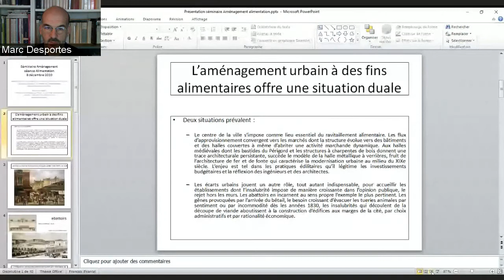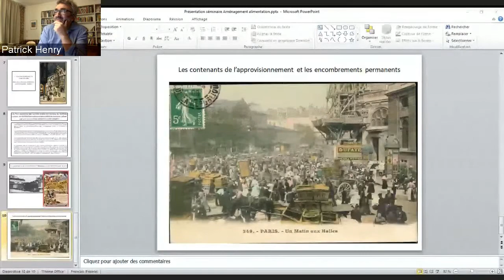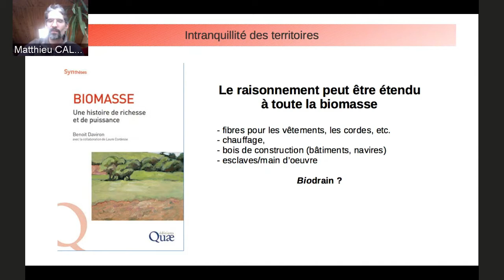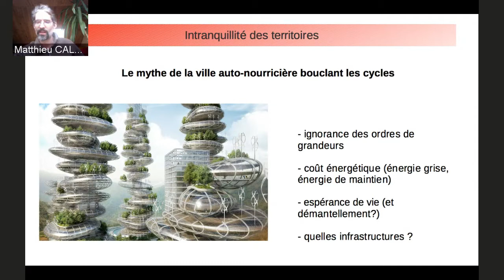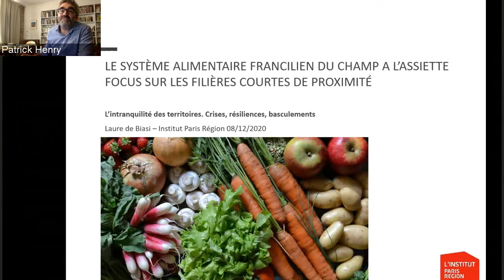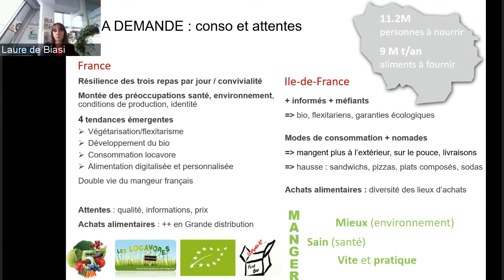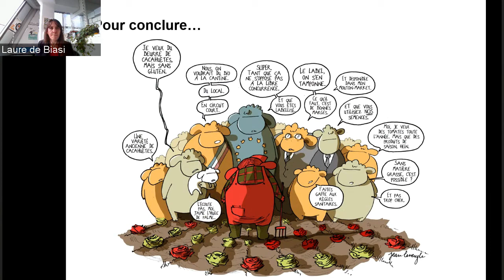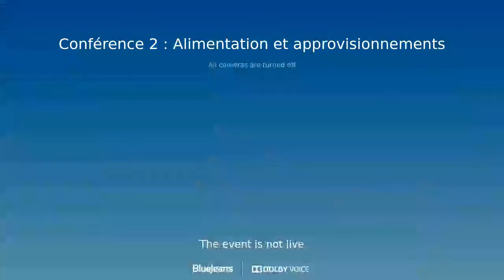Alimentation et approvisionnements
Cycle de conférences proposé par l'École nationale supérieure d’architecture de Paris-Belleville, L'Institut Paris Region et le comité d’histoire du ministère de la Cohésion des territoires et des Relations avec les collectivités territoriales.

Nourrir la ville – par essence non autosuffisante – exige de la ravitailler et d’y distribuer les denrées, ce qui intéresse directement l’aménagement. Comment a évolué par le passé l’organisation de ces fonctions ? Quelles sont les dynamiques actuelles ? Peut-on déceler de nouvelles opportunités qui contribueraient à la transition écologique ?

Le premier exposé de cette conférence situera ces questionnements dans une perspective historique en s’attachant à une période allant du XIXe  au mi-XXe siècle. Le deuxième dressera un bilan de la situation des métropoles actuelles. Il insistera sur l’importance de leurs besoins alimentaires qui exigent la mobilisation des biocapacités de territoires considérables. Enfin, le troisième exposé sera consacré au système alimentaire francilien. Quelles sont les pratiques et les attentes des consommateurs ? Quelle place occupent les filières courtes de proximité, particulièrement plébiscitées ? Analyser ces tendances s’avère crucial pour dessiner un avenir.

Alimenter la ville : ménager les ravitaillements, aménager les espaces
Jean-Pierre Williot, historien, professeur d’histoire économique à Sorbonne Université
Le territoire caché des métropoles
Matthieu Calame, agronome, directeur de la Fondation Charles Léopold Mayer pour le Progrès de l’Homme (FPH)
Le système alimentaire francilien: du champ à l’assiette
Laure de Biasi, ingénieur en agronomie, L’Institut Paris Région
Modération : Marc Desportes (Comité d’Histoire des ministères de la Transition écologique et de la Cohésion des territoires) et Patrick Henry (École nationale supérieure de Paris-Belleville)